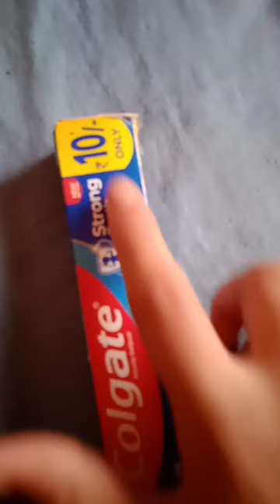easy and simple craft # waste colgate box craft sakshi art